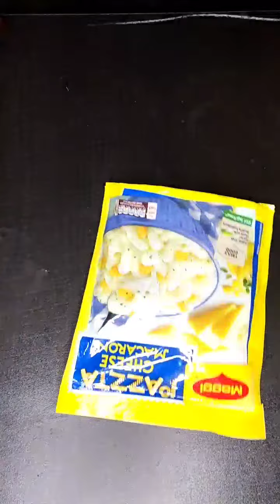Have u ever try Maggi cheese macaroni | Cheese macaroni review | 5 min cheese macaroni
How to make Maggi Pazzta cheese macaroni in perfect way | Cheese pasta recipe | Pasta recipe |

maggipastareview # pazzatarecipe

Pigeon Non stick Set of 3 (With one lid)
Prestige Popular Aluminium Pressure Cooker, 2 Litres, Silver
Treo By Milton Jelo Serving Bowl, Set of 3
Silicone Spatula for Cooking Cake, Non Stick cookware